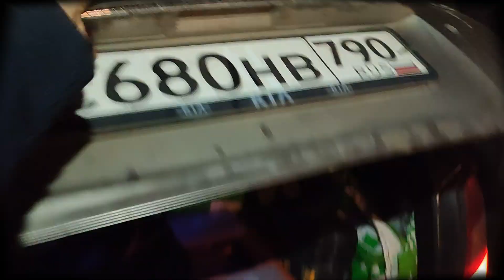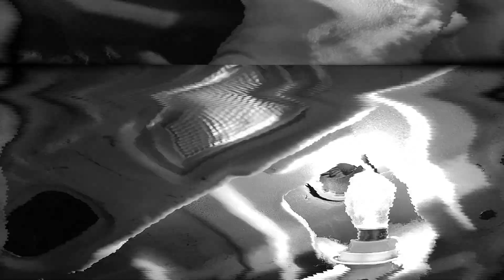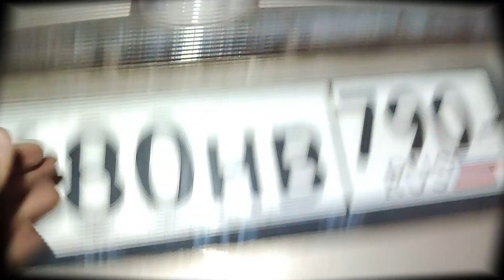замена лампы в третий стоп-сигнал kia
если перегорела лампочка в третьем стоп-сигнале вашего автомобиля, то это видео поможет вам заменить ее самостоятельно